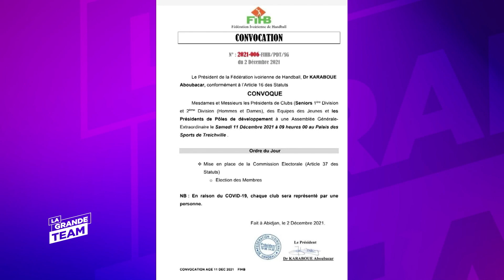La Grande Team | LGT News du 03 Décembre 2021 | LIGUE 2 | L'Africa obtient report pour son 1er match